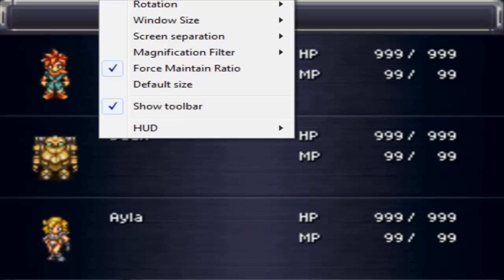Let's Play Chrono Trigger DS Part 14 - Annoyed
We're make to playing Chrono Trigger DS in our New Game+ and into the Lost Sanctum.

So much crap happened that almost kills this part of the game for me. But I'm going to do look at a strategy guide or something online to figure out what to do, cause I got annoyed big time close to the end.

There was also a problem with the music during the recording. Apparently, it's a bad idea to switch the sound output while LPing. :(

Guilded: HunterPBrown